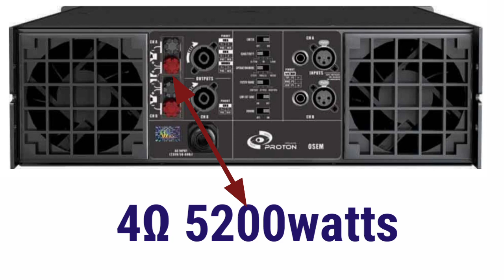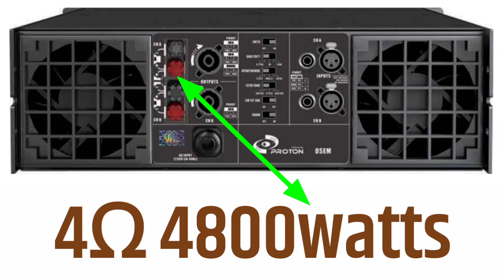NX audio MT power amplifier and review MT 1601 MT 1201 mt701